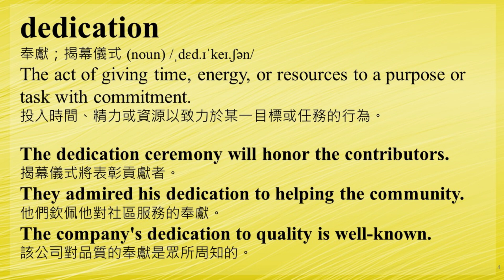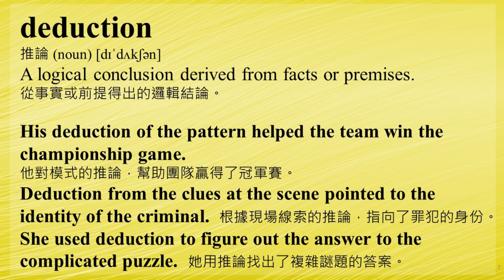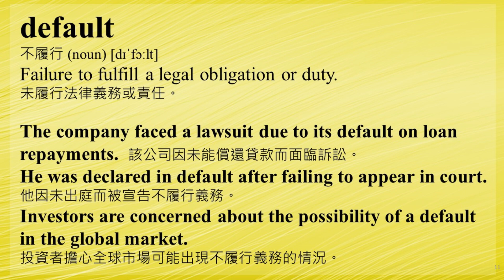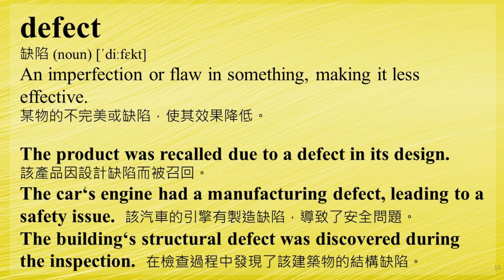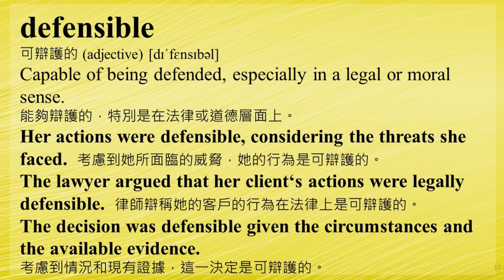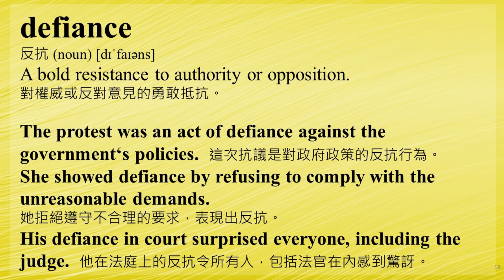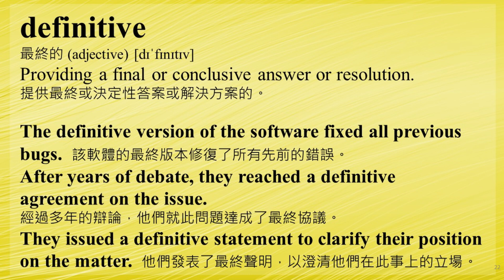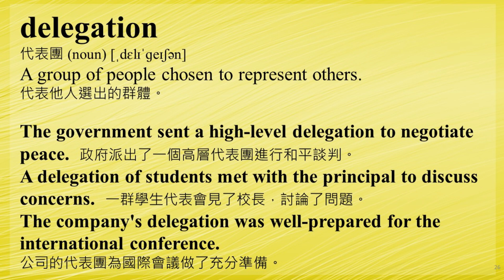背單字 中高級 第026集 -持續重複觀看單字與相關例句影片，有助於記住單字與加強造句能力。看例句能夠加強背單字的記憶，對準備多益與各種英文升學考試都有幫助。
背英文單字 English 英文學習 Global_English 準備英文考試 準備英文測驗背單字 中高級 第026集 -持續重複觀看單字與相關例句影片，有助於記住單字與加強造句能力。 每日反覆觀賞本頻道的數個影片，能夠逐漸增加您的詞彙量。看例句能夠加強背單字的記憶，對準備多益與各種英文升學考試都有幫助。

Source of music:
YouTube 音樂庫